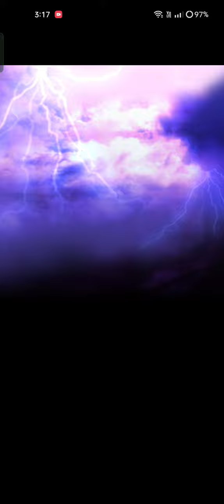kill la kill part 2 summon